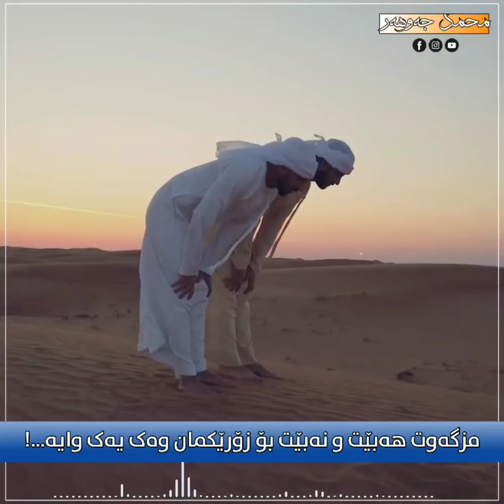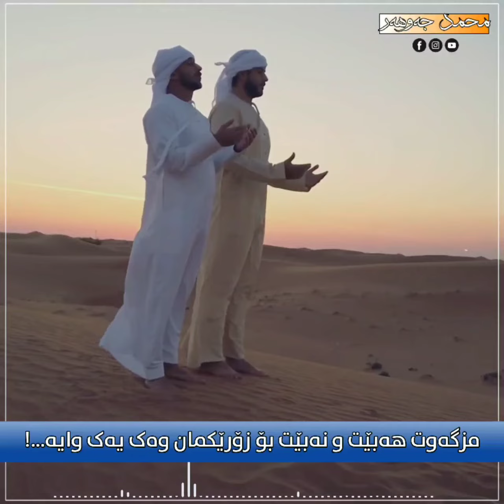مزگەوت هەبێت و نەبێت بۆ زۆرێکمان وەک یەک وایە! چەند وتەیەکی ئاڵتونی....😊❤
مزگەوت هەبێت و نەبێت بۆ زۆرێکمان وەک یەک وایە...!
چەند وتەیەکی ئاڵتونی لەسەر داخستن و کردنەوەی مزگەوتەکان!